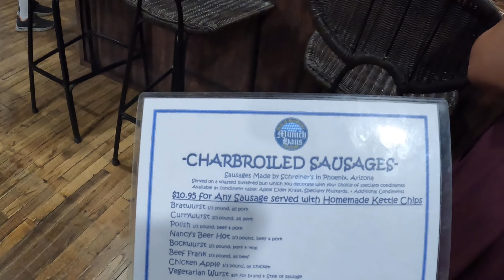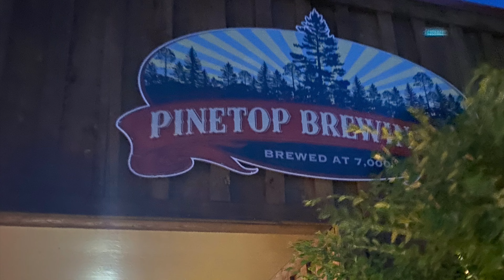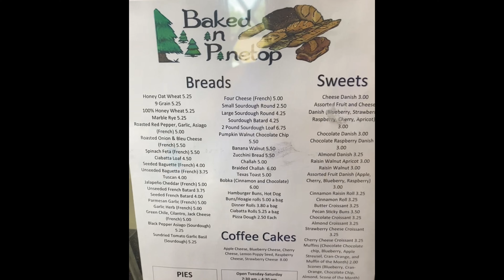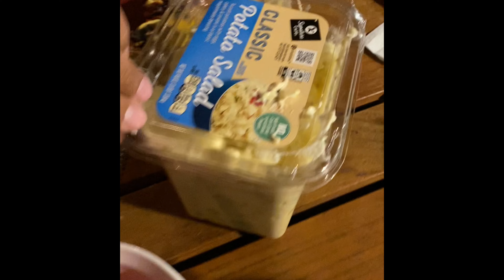ASMR Thunderstorm & lightning show | Week in a vlog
Hello Everyone,

Welcome back to another video. We are back after a short break with another video. We spent some time at the garden in Chinle before heading back south to Safford. The boys stayed in Chinle while mom and dad played. JK. We did get some time to hang out and go out to eat in Pinetop, AZ. This is a short vlog of our week.

Thanks for crewzin with us. We appreciate all the love and support.

Curley’s Crewzin’

Facebook @Drew Curley and @Melton Curley